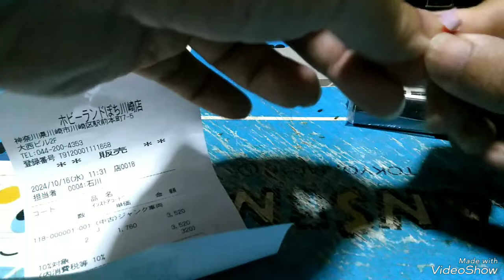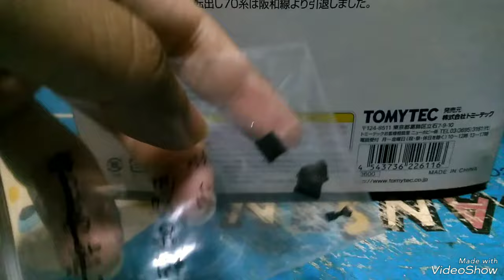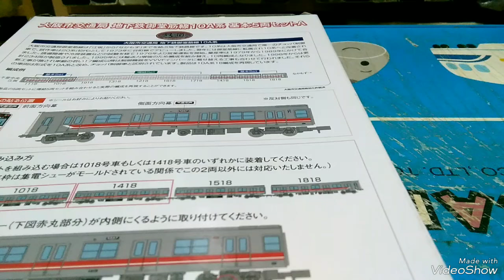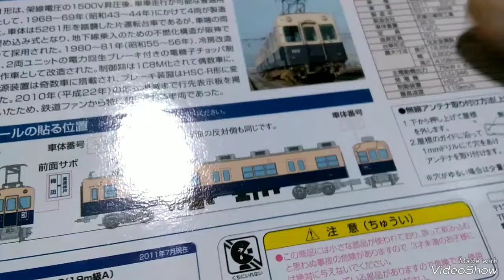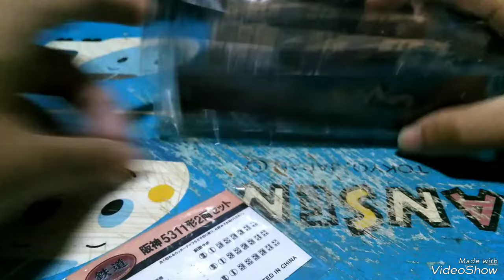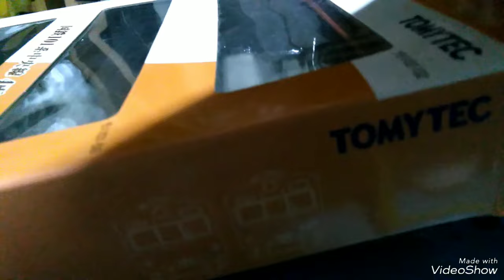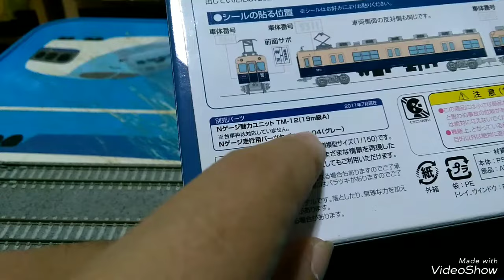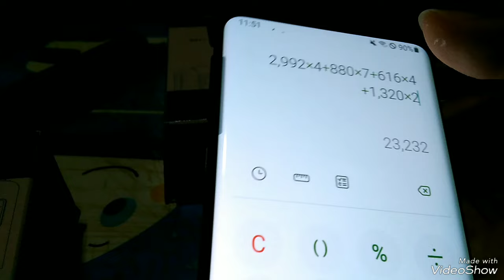某ショップの中古Nゲージを全部部品取りで買ったらガチでお得過ぎた件ＰＡＲＴ-２４２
大阪市営は増結ないので確実に部品取りですけど
阪神はどうしよっかな

0:00　スタート
0:44　モハ185Ｔ車
4:46　70系阪和快速
6:28　クハ76315
7:36　モハ70318
8:12　モハ70319
8:54　クハ46314
11:26　101系
12:58　クモハ100-102
13:51　モハ101-59
14:03　サハ101-219
14:44　クハ101-67
16:34　大阪市営10A系
21:08　1118
23:26　1018
24:22　1418
24:48　1518
28:09　1818
31:06　阪神5311
34:20　5311
34:42　5312
36:50　5313
37:32　5314
43:10　動作確認
59:51　いくらお得か